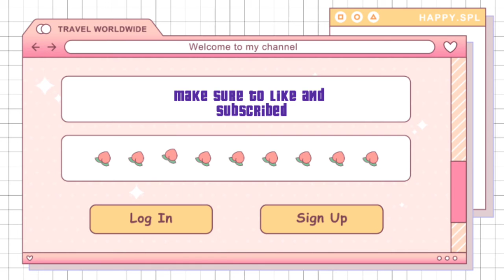New and my FINAL Intro!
This is my final and new intro

Part 3 i'm gonna be making my intro to purple galaxy!